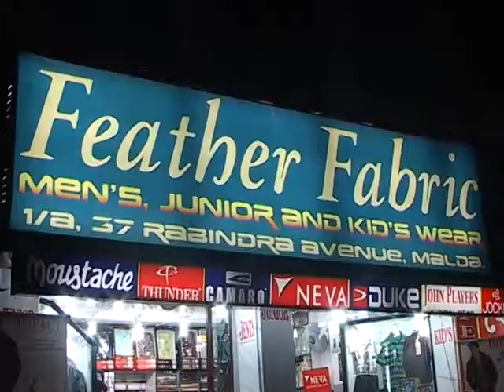Ad - Feather Fabric, Malda (Low Bdget Normal Ad)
Ms Banani Chaki, Partha, Subhrajit Roy & Pradyut Paul

Camera - Focus video
Edited By - Bapi
Music Arranged By - Soumyajit Das (Raja)
Music & Voice Record By - Manna Dey (In His Own Studio)
Singers - Bile & Som

Concept, Lyric, Music, Voice Over & Created By - Sourajit Roy